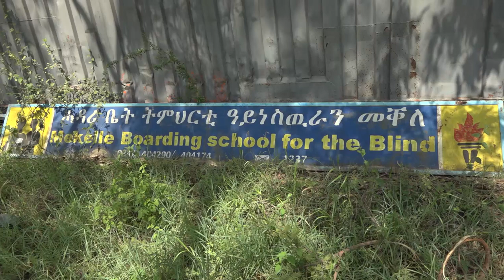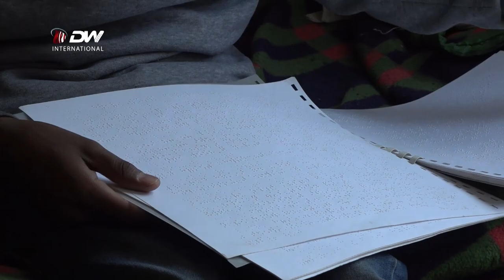DW TV NEWS ትኹረት ንጉድኣት ኣካል